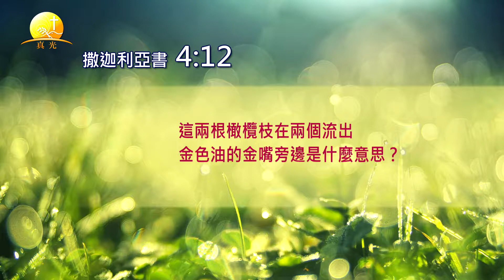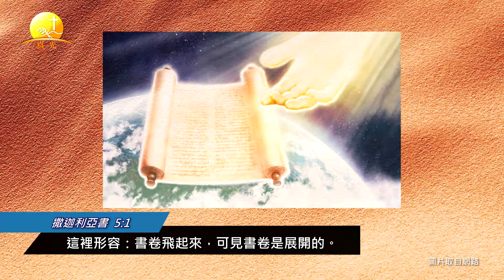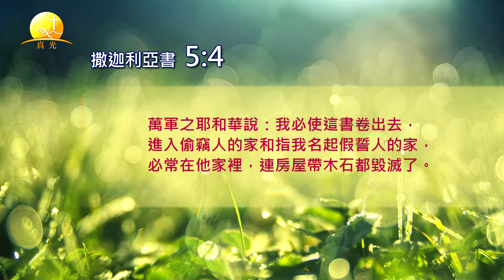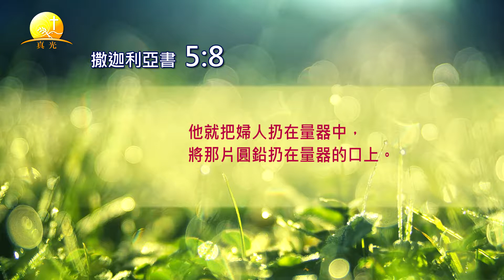亞#04. 金燈台、橄欖樹與飛行書卷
黃雅各主持 小先知书系列
撒迦利亞書概論第4講 三異象(4,5章)